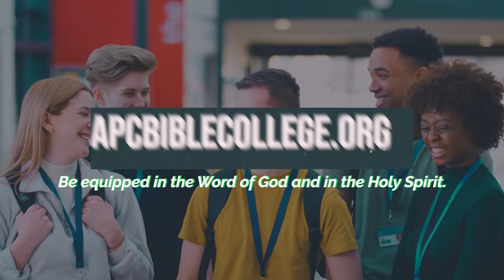Bible College - Starts 01 August 2022 , Online, E-learning (FREE), On-Campus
APC Bible College, Spirit filled, Word based equipping for life and ministry. Classes are Online, E-learning (Free) and On-Campus.